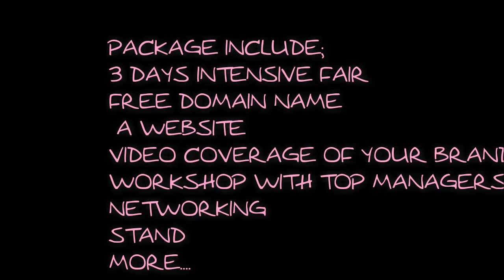Business Xplore Show - BUSINESS XPLORE CHRISTMAS FAIR